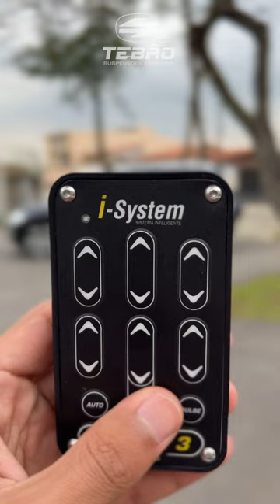VOCÊ JÁ VIU UMA PAJERO COM SUSPENSÃO A AR?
Molas Esportivas: youtube-mola
Suspensão a ar: YOUTUBE-AR
Suspensão fixa: YOUTUBE-FIXA
Suspensão a rosca: YOUTUBE-ROSCA

+SOBRE A TEBÃO SUSPENSÕES

Maior fabricante de Suspensão Especial do país, a Tebão Suspensões modifica carros originais em rebaixados, e nesse canal você confere todas as tendências do mundo dos baixos, curiosidade, dicas e muito mais!

Suspensão a Ar, Suspensão Fixa e Suspensão a Rosca é aqui!